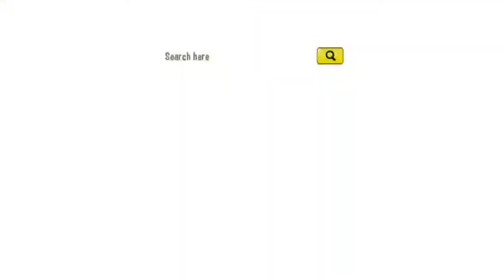Dragon City:How to Get Blood God Vampire Dragon For Free In Dragon City!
In this video i showcase how i got blood god vampire dragon for free in dragon city by completing the vampire collection